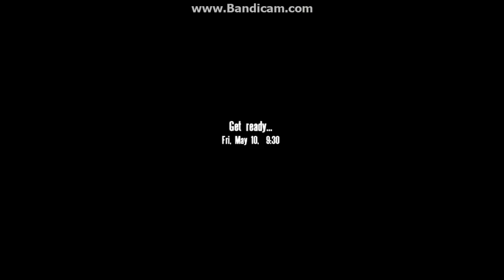Falklands Mod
Falklands mod for OFP/CWA, a nice mod that covers the early 80s British/Argentinian conflict over the Falklands islands. The Falklands war was one of the most well known "Cold War" era conflicts post the Vietnam war which involved NATO member states.

(Note that I could not find the switch to fly the Harrier vertically)